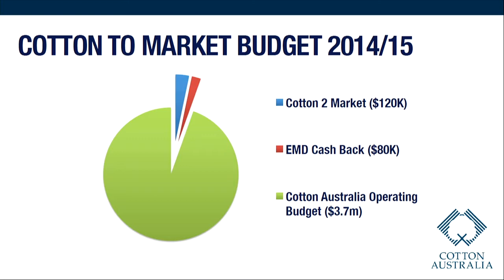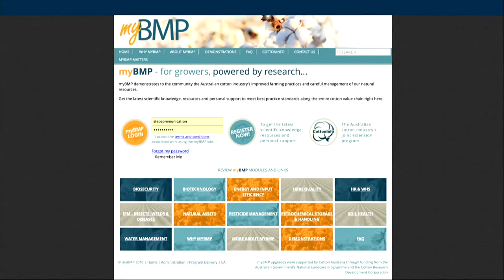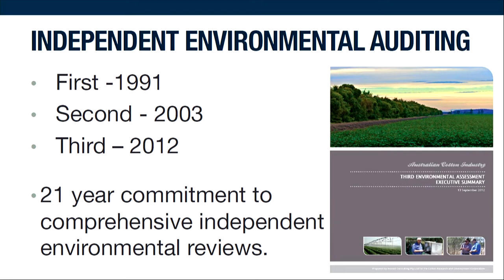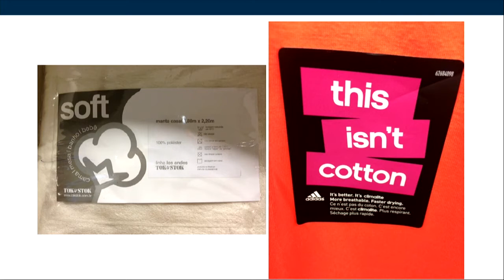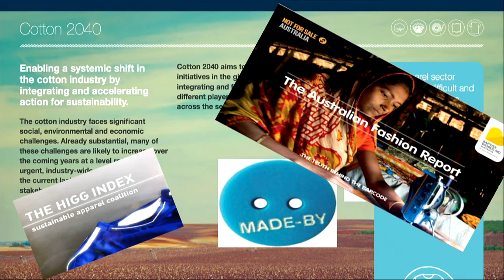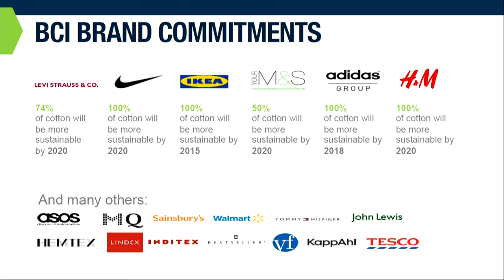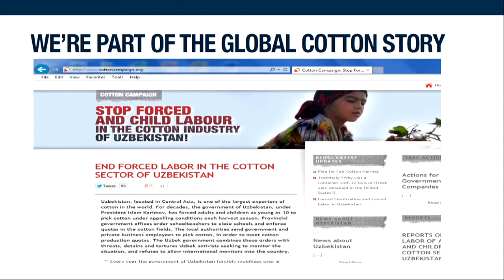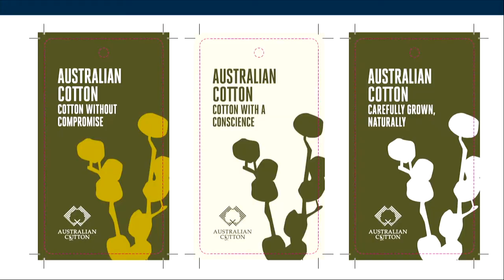Sustainable resource management makes business sense: Brooke Summers, Cotton Australia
Date:
2 March 2016

Session name:
Sustainable resource management makes business sense

Speaker:
Brooke Summers, Cotton Australia

Title:
Why green yarn is so important to cotton supply chains